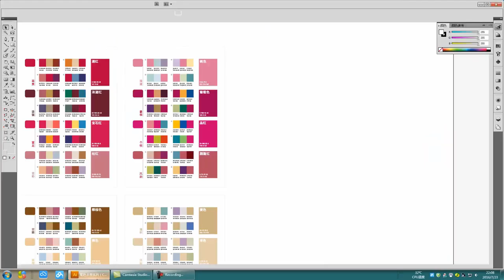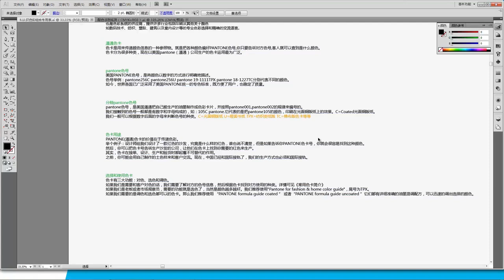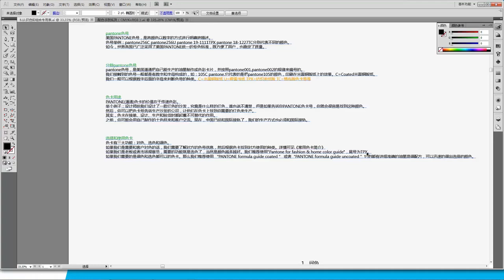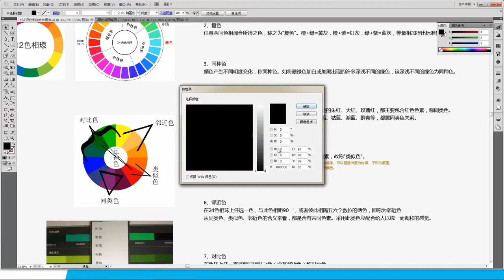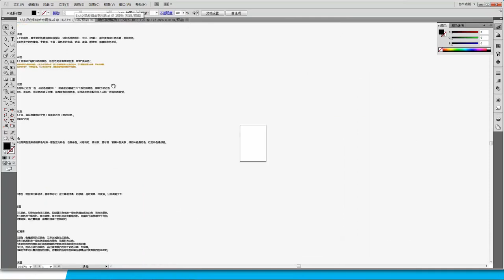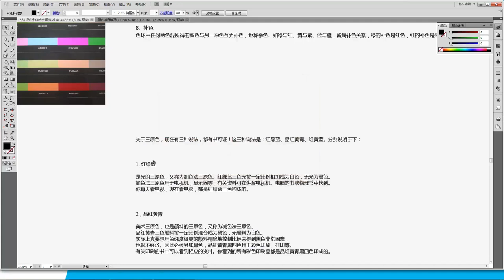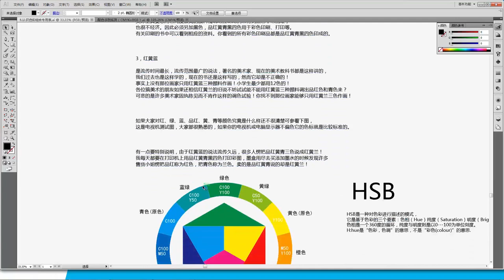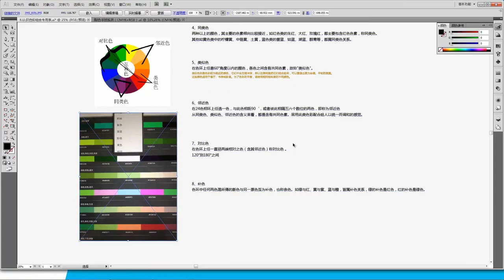基础VI设计（下）8 认识色彩组合专用表